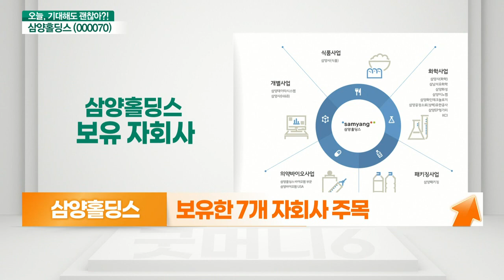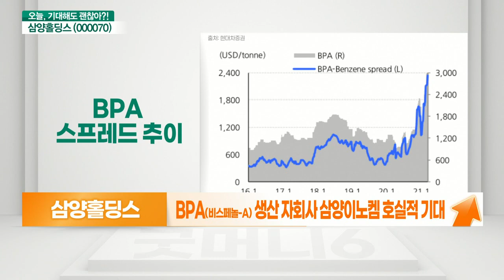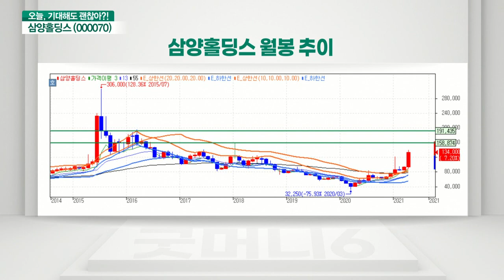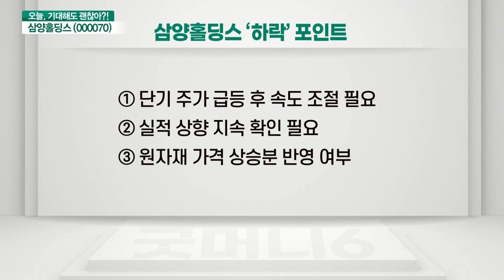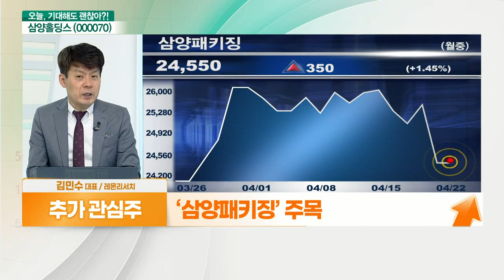삼양홀딩스(000070)... 자회사 가치 및 저평가 매력 부각 VS 단기 주가 급등에 속도 조절 필요_기대해도 괜찮아 (20210422)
삼양홀딩스(000070) 오른다: 자회사 가치 및 저평가 매력 부각
- BPA(비스페놀-A) 생산 자회사 삼양이노켐 호실적 기대
- ‘삼양이노켐’ 2000억원 이상 이익 증가 예상
- 작년 실적 급증에 주가 저평가 매력 부각
- 주가 장기 횡보 구간 돌파 시도

# 삼양홀딩스(000070) 내린다: 단기 주가 급등에 속도 조절 필요
- 주가 급등 후 속도 조절 필요
- 향후 실적 흐름 확인 필요
- 자회사 원자재 가격 상승분 반영 여부